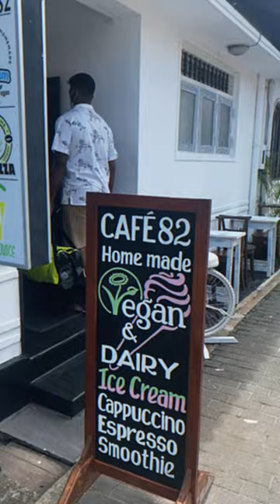Galle Travel Vlog - Day 01 | Galle fort | Galle Face | Hikkaduwa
Hey Guys👋🏻,
This video about one day out for Galle while riding a bike...

Shoot By Kaushik Karthigesu
Edited By Kesavan Thangavadivel